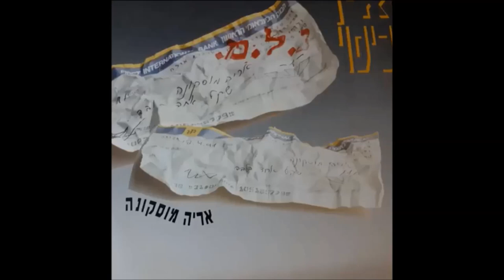אריה מוסקונה -אין כיסוי- 1990 -מעלה דודי פטימר